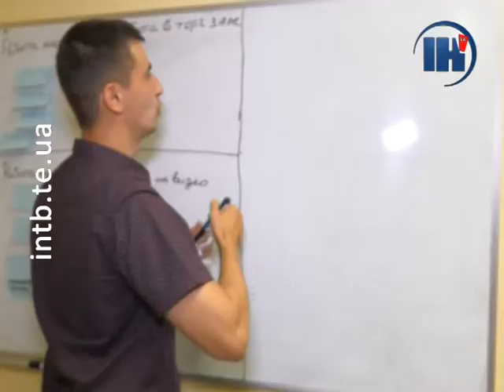Три місяці у Львові функціонує учбовий центр торгівельної мережі «АТБ»